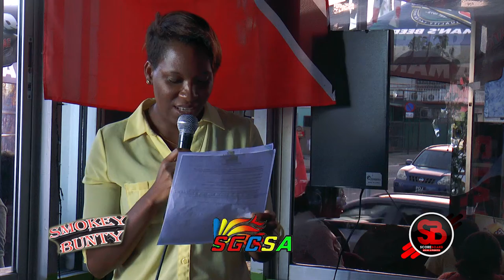CELEBERATION OUR NATIONAL BOXERS